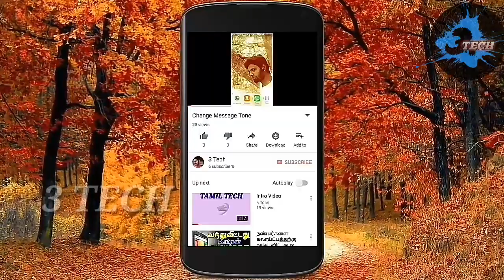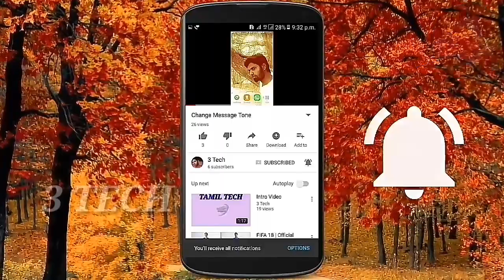how do surrounding board wire connection full detail video Tamil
Surrounding board wire connection full detail Tamil video